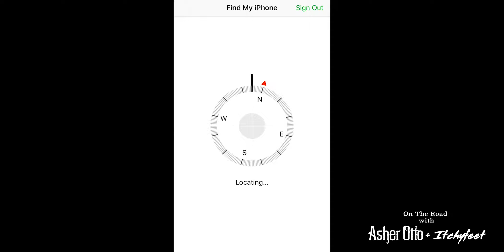Asher Otto & ItchyFeet - Uk & Europe Tour Vlog PT4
Hi guys! The band and I traveled to the UK and Europe in June for a few shows and I wanted to share our trip with all of you! Over the next few weeks I'll be posting Vlogs from our trip. Here is part 4!